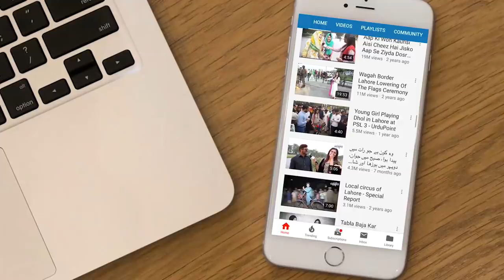ASP Sidra Khan Ke Sath Iftari - Life Style Kya Hai? Shadi Kab Karengi? - Exclusive Interview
ASP Sidra does the tough duty while being in a police force which is a demanding job. In this Video, UrduPoint anchor Tehmina Sheikh has visited her house for iftar and have a chit  chat with her about her personal life. If you want to know that How ASP Sidra lives her personal life at home watch the video.
Anchor: Tehmina Sheikh